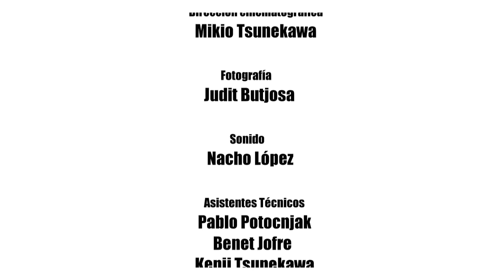GREC 2015 - PALS